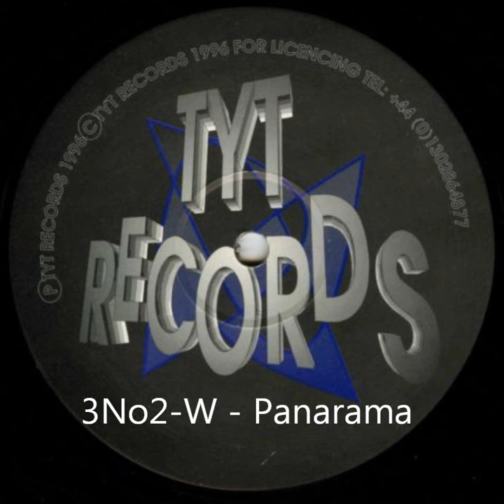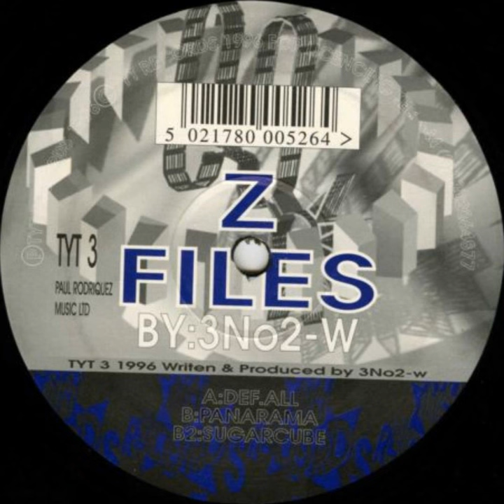3No2 W ‎– Panarama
3No2 W ‎– Panarama